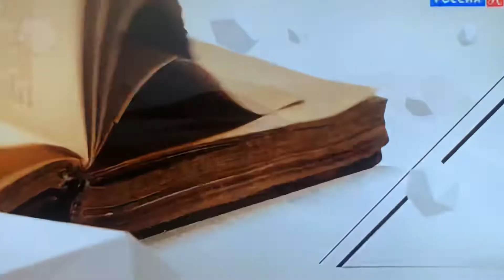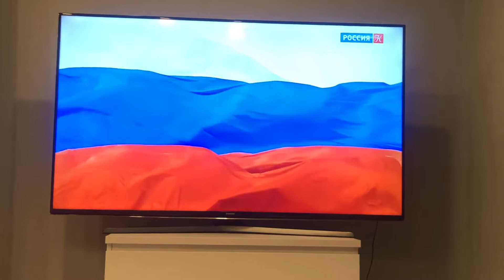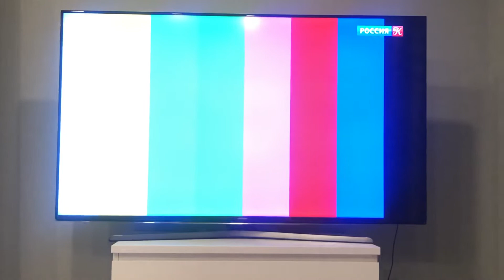Уход на профилактику